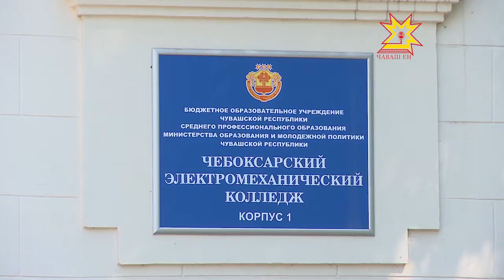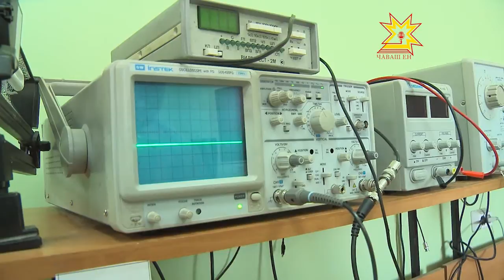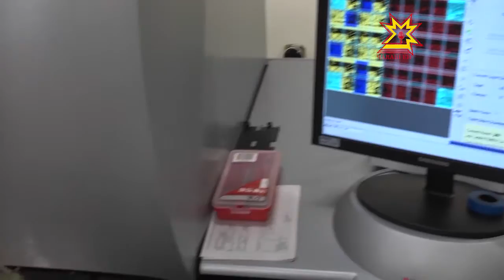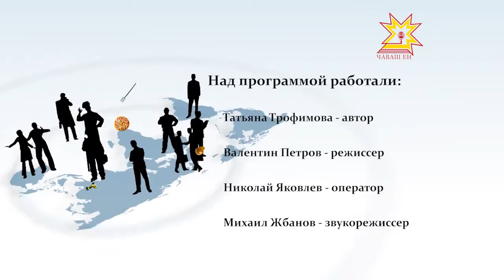Один день с профессионалом. Выпуск 04.06.2014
Выбор профессии — важный этап в жизни каждого школьника. Чем больше ребенок знает о профессии, тем легче ему будет определиться. На этот раз мы вместе со школьниками изучаем профессию монтажника радиоэлектронной аппаратуры и приборов. Её можно получить в Чебоксарском электромеханическом колледже города Чебоксары. На базе учебного заведения Научно-производственный комплекс Элара открыл ресурсный центр подготовки рабочих и специалистов по производству и обслуживанию высокотехнологичной электроники.